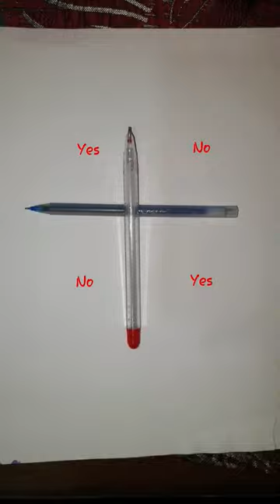charlie new feed 10/06/2023 😱🤡👹👺